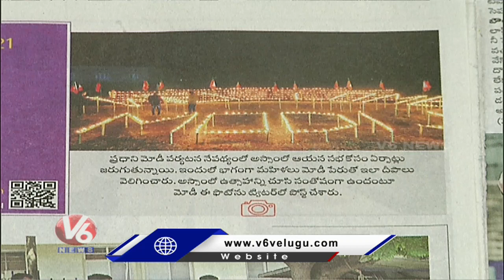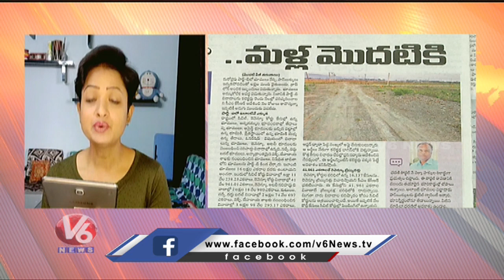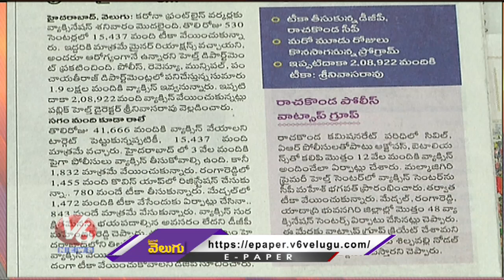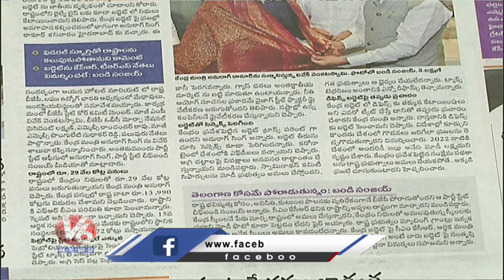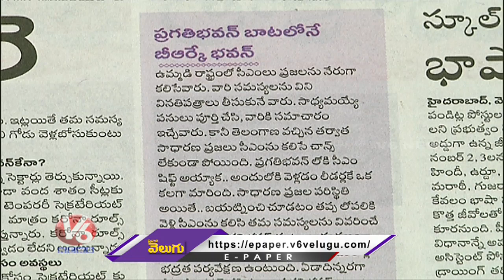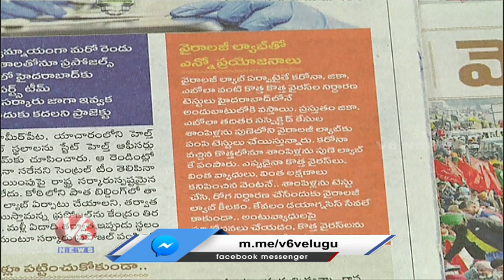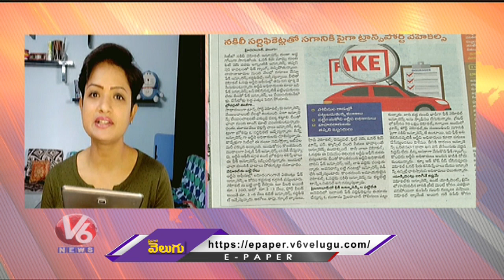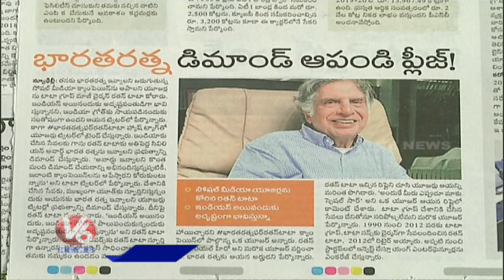News Analysis: ప్రగతి భవన్ కు పోనీయరు... బీఆర్కే భవన్ కు రానీయరు | భూముల లొల్లి మళ్లా మొదటికే | V6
NewsAnalysis: ప్రగతి భవన్ కు పోనీయరు... బీఆర్కే భవన్ కు రానీయరు | భూముల లొల్లి మళ్లా మొదటికే